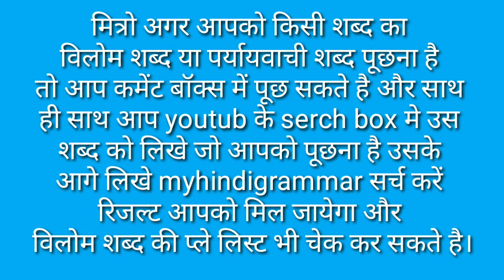Jatil Ka Vilom Shabd Kya Hai / Jatil Ka Vilom Shabd Kya Hota Hai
मित्रों इस विडियो मे Jatil Ka Vilom Shabd बताया गया है आप इसे जरूर देखिए और Jatil Ka Vilom Shabd Kya Hota Hai का विडिओ कैसी लगी हमे कमेंट बॉक्स में जरूर बताए और अपने दोस्तों में शेयर भी करे और आपको यह विडिओ पसंद आया हो तो वीडियो को लाइक भी करें।

Time Duration

0.27 जटिल का विलोम शब्द क्या होता है?

0.52 जटिल का विलोम शब्द होता है सुलझा।